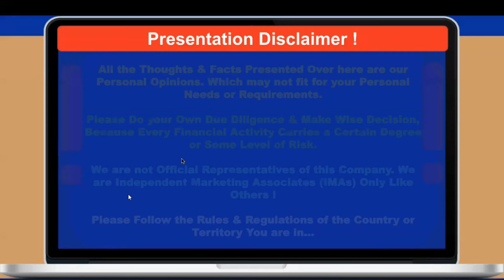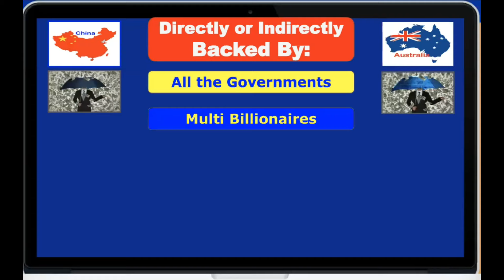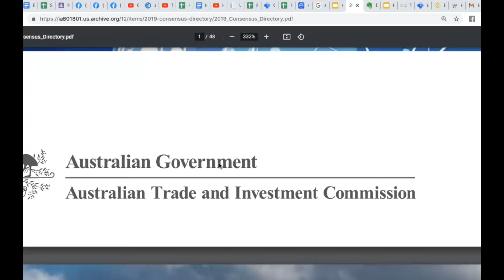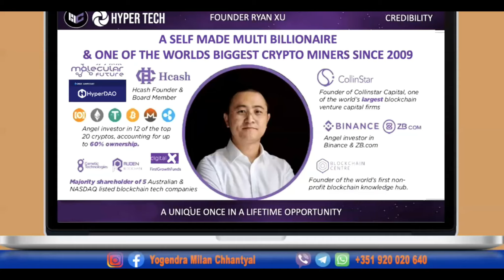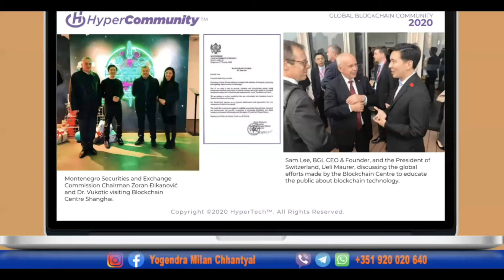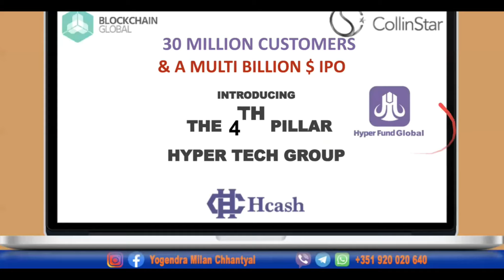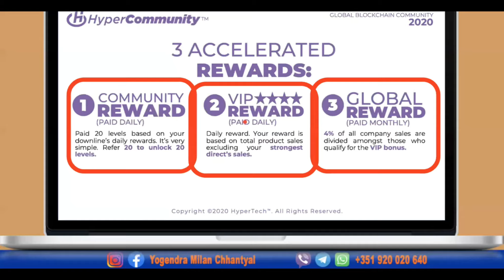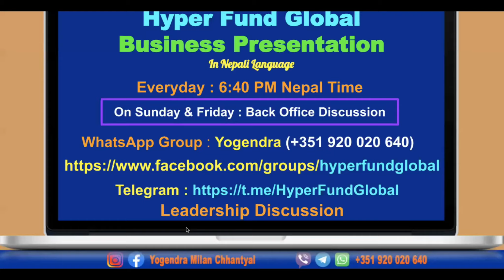Hyperfund Global Overview in Nepali निस्क्रिय आम्दानी गर्ने सबैभन्दा राम्रो अवसर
निस्क्रिय आम्दानी गर्ने सबैभन्दा राम्रो अवसर